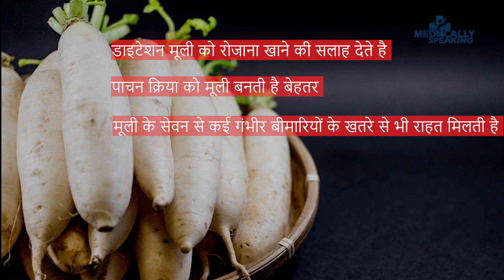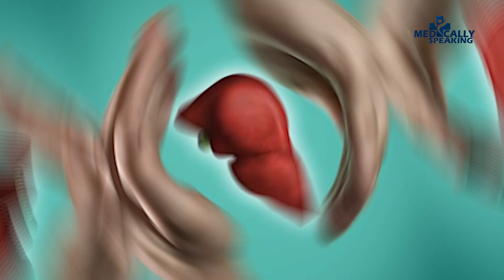Raddish Benefits: कैंसर से लेकर डायबिटीज तक का रिस्क घटाती है मूली, जानें इसके 5 जबरदस्त फायदे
Raddish Benefits: मूली में कई ऐसे गुण पाए जाते हैं जो कैंसर से लेकर डायबिटीज तक में फायदेमंद होते हैं. यही कारण है कि हेल्थ एक्सपर्ट्स इसे आहार में शामिल करने की सलाह देते हैं.मूली बेहद फायदेमंद सब्जी होती है. इसका सेवन सलाद के तौर पर ज्यादा किया जाता है. इसके अलावा मूली के पराठे और सब्जी भी बनाई जाती है. हालांकि, बहुत से लोगों को ये सब्जी पसंद नहीं होती है. थाली में मूली को देखते ही नाक-भौंह सिंकोड़ने लगते हैं.

Raddish Benefits: Many such properties are found in radish which are beneficial in everything from cancer to diabetes. This is why health experts recommend including it in the diet.Radish is a very beneficial vegetable. It is mostly consumed as salad. Apart from this, radish parathas and vegetables are also made. However, many people do not like this vegetable. As soon as one sees radish in the plate one starts frowning.